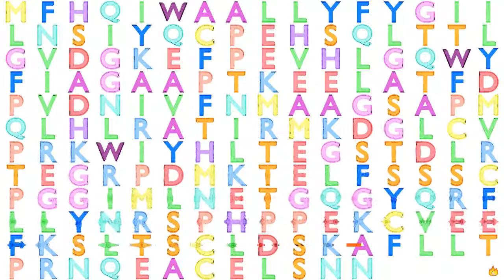Gene Music Using Protein Sequence of APOM "APOLIPOPROTEIN M"